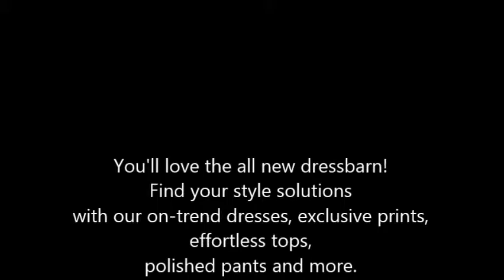dressbarn RC 2015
You'll love the all new dressbarn!
Find your style solutions
with our on-trend dresses, exclusive prints,
effortless tops,
polished pants and more.

Tanger Outlet Center Nags Head
7100 South Croatan Highway, Nags Head,